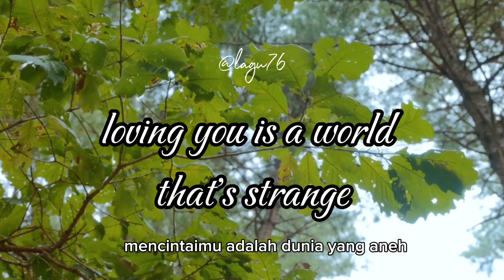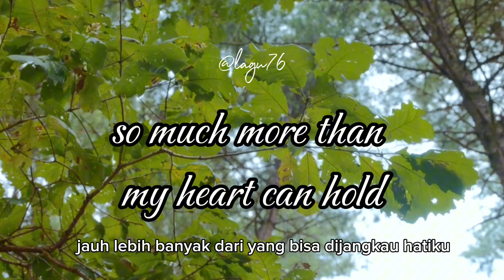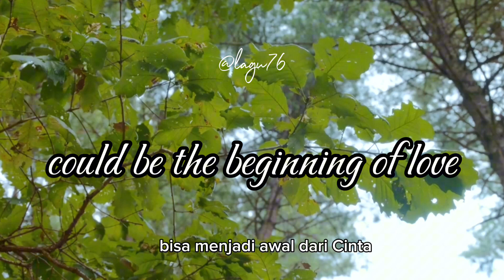Interlude - Sam Hui lyrics terjemahan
Interlude - Sam Hui

THANK YOU FOR YOUR BEAUTIFUL SONG
LETS SING TOGETHER!
Song  and clip video are not mine, I only made video lyrics to sing.

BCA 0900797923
😍WHAT SONG DO YOU MISS???...
Lagu Apa Yang Kamu Rindukan?.
 Cek di playlistku...

ANDY LAU , AIR SUPLY
BEEGEES , BOBBY VINTON , BROTHER4
BON JOVI , BEATLES
CIGARETES AFTER SEX
EBIET G.A.DE
FEI YU CHING , FRANKY AND JANE
GEORGE BAKER , GERARD JOLING
HAILAI A MU
IMAGINE DRAGON , IKLIM
JOSE MARI CHAN ,
MAROON , MLTR
RICHARD SANDERSON , RICHIE REN
TAN JIANCI
XIAOZHAN  , ZHAO LUSI